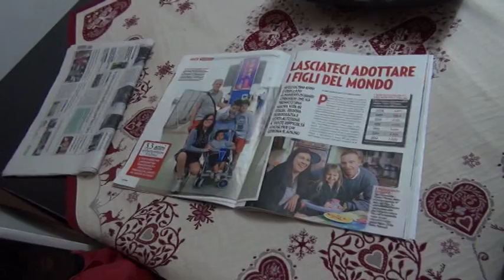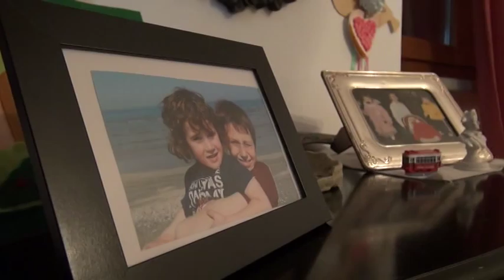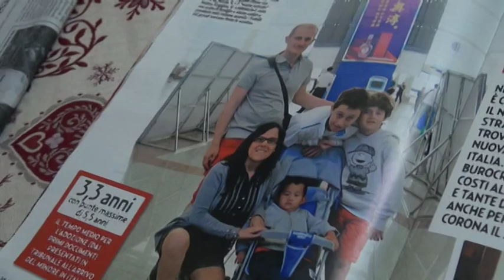Ecco Cia Cia. Storia di un'adozione tutta aretina